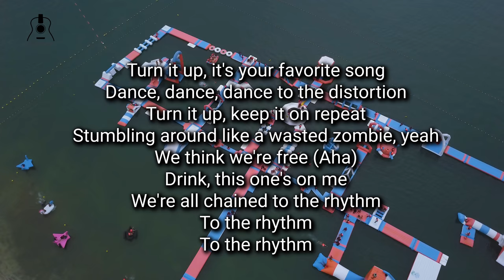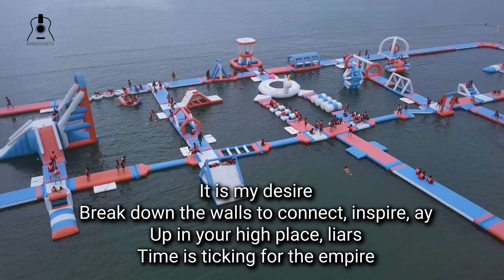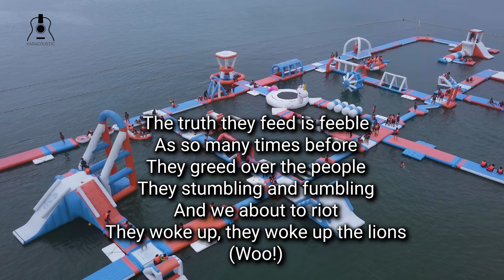Chained to the Rhythm by Katy Pery Acoustic Guitar Backing Track | Acoustic Karaoke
Chained to the Rhythm by Katy Pery An acoustic guitar backing track produced by Karacoustic Songs. This track is available in Lossless and MP3 format that you can download